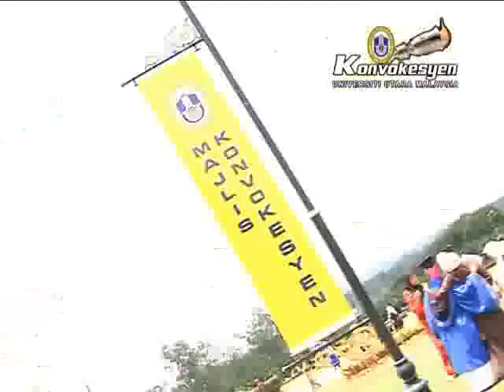UUM: Montaj Konvokesyen UUM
Suntingan: Suhaimi Ismail